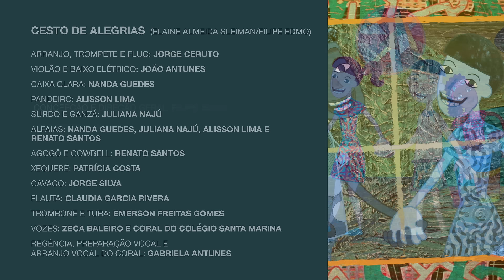Cesto de Alegrias | Trupe Trupé e Zeca Baleiro (clipe oficial)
Cesto de Alegrias é a faixa que dá o nome domais recente trabalho da Trupe Trupé! O clipe está lindo, confira! Participação especial de Zeca Baleiro

(Filipe Edmo / Elaine Sleiman)

Naquela casa, que era engraçada
Que surpreendente, nada faltava
Tinha uma coisa, vou te contar
Bastante gente, de todo lugar

Gente sem crença, Menino cristão
Gente que veio do Afeganistão
Tinha menina, Tinha cachorro
Gente da Lua, Gente do morro

Tinha gente preta | verde, amarela
Gente vermelha | Uma aquarela

E toda noite eles se juntavam
Numa grande roda. E comemoravam
De mãos bem dadas , Muita amizade
Assim sobrevivia a humanidade

Naquela casa de muito esmero
O que valia era o zero a zero
Não se competia pra ter razão
Só se vivia como irmão

Mas o mais lindo | daquela casa
É que a diferença | não atrapalhava

Até o Gil vinha pra brincar
E trazia música, pra gente dançar
E trouxe um cesto, olha que legal!
Cheio de alegria, alegrias de quintal

E tinha festa, E tinha dança
E muita arte, em toda vizinhança
Tinha alegria Sabe como é?
Tinha até show Da Trupe Trupé.

Cesto de Alegrias (Elaine Almeida Sleiman/Filipe Edmo)
Arranjo, trompete e flug: Jorge Ceruto
Violão e baixo elétrico: João Antunes
Caixa clara: Nanda Guedes
Pandeiro: Alisson Lima
Surdo e ganzá: Juliana Najú
Alfaias: Nanda Guedes, Juliana Najú, Alisson Lima e Renato Santos
Agogô e cowbell: Renato Santos
Xequerê: Patrícia Costa
Cavaco: Jorge Silva
Flauta: Claudia Garcia Rivera
Trombone e Tuba: Emerson Freitas Gomes
Vozes: Zeca Baleiro e Coral do Colégio Santa Marina
Regência, preparação vocal e arranjo vocal do Coral: Gabriela Antunes

Concepção e Direção Geral: Filipe Edmo
Gravadora: YB Music
Produção Musical: Diego Techera e Filipe Edmo
Gravação, Edição, Mixagem e Masterização: Diego Techera

Vídeo:
Direção, roteiro, desenhos, animação e composição: Rita Figueiredo
Pinturas e texturas: Vera Kaplan